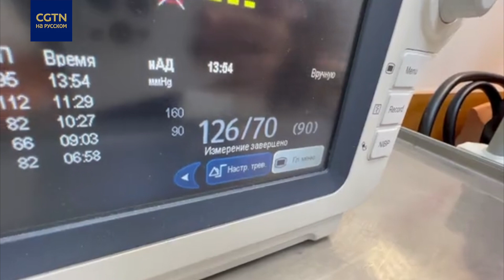ДневникМаслака #7 О работе в Донецке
ДневникМаслака Day 7 Съемочная группа CGTN работает в Донецке уже неделю. Наши журналисты прошли через обстрелы, оказались вблизи зоны боевых действий, своими глазами видели разрушенные дома и страдающих людей. Задача корреспондента передавать информацию - объективно и беспристрастно. Однако находясь на Донбассе трудно отстраниться от происходящего. В своём видеодневнике корреспондент СGTN Дмитрий Маслак рассказывает о своих чувствах и о том, что осталось за кадром